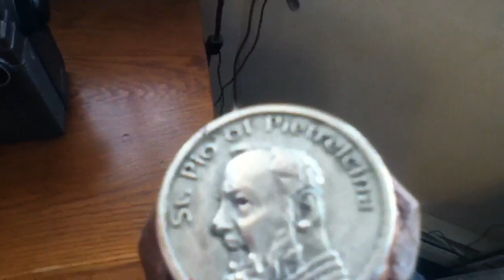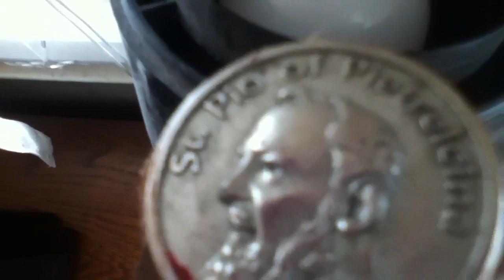Carved Tree Spirit Wood Walking Stick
Carved Tree Spirit Waking Stick - The 46 1/2"
hardwood walking stick sports a leather thong, copper tipped bottom and Saint Padre Pio coin on top.